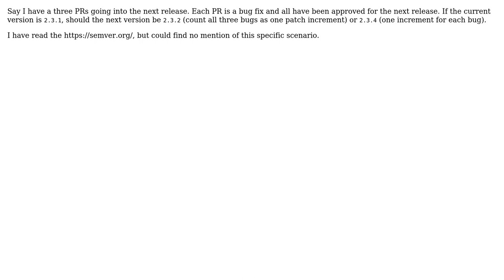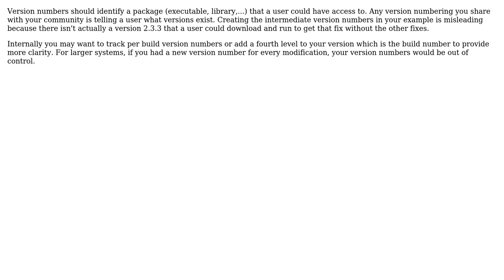Software Engineering: Proper version incrementation with multiple bug fixes in same release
With thanks & praise to God, and with thanks to the many people who have made this project possible! You are responsible for your own actions.